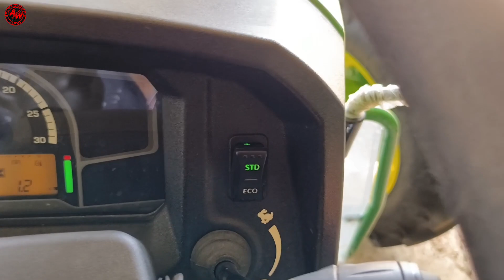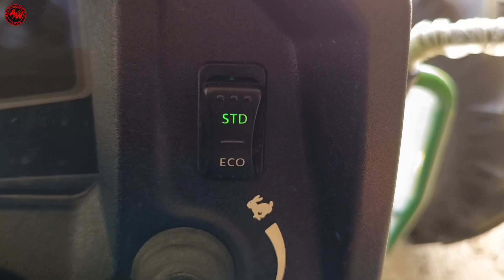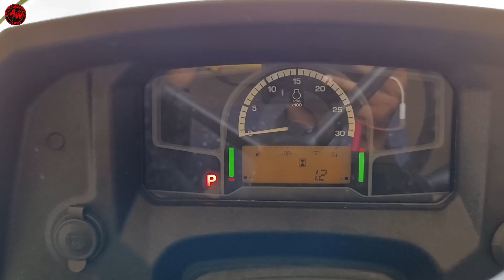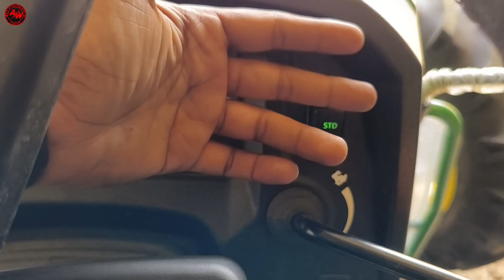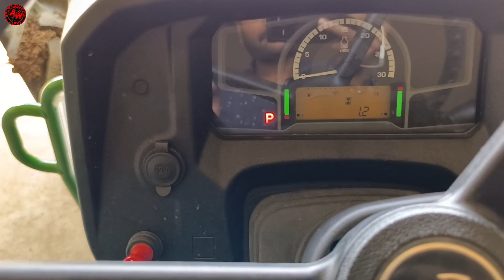इसके आगे सभी कंपनी ट्रैक्टर फैल | दूसरी कंपनी के ट्रैक्टर इसकी टेक्नोलॉजी और फीचर्स से अभी कोषों दूर